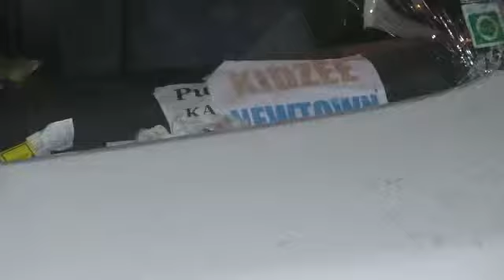BREAKING.. বাড়ির গ্রিল ভেঙে ঢুকে পড়ল বাস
নিজস্ব প্রতিনিধি,নিউটাউন, ২১এপ্রিলঃ-  নিউটাউনে সিই ব্লকে ট্রাভেড়া বাস দুর্ঘটনা।প্রথমে একটি গাড়িকে ধাক্কা মেরে পথ চলতি চারজন কে ধাক্কা মেরে বাড়ির গ্রিল ভেঙে ঢুকে যায়।চালক পলাতক।চারজনের মধ্যে দুজনের অবস্থা আশংখা জনক বলে স্থানীয় সূত্রে খবর।অভিযোগ মদ্যপ অবস্থায় অত্যন্ত দ্রুত গতিতে গলির রাস্তা দিয়ে চালাচ্চিল।